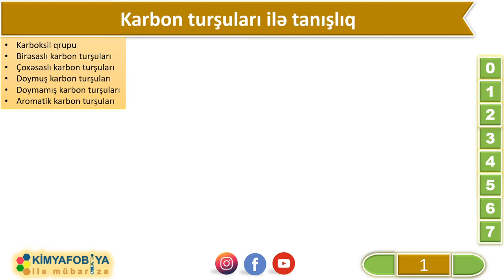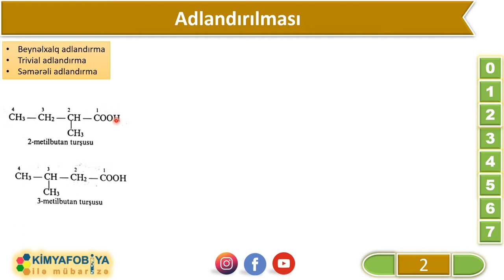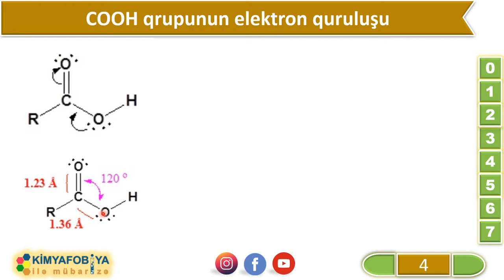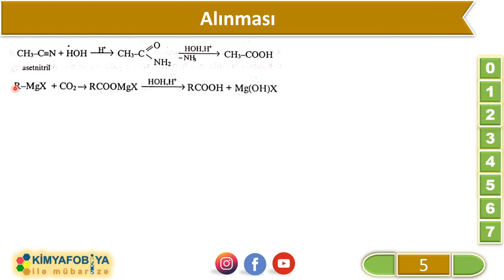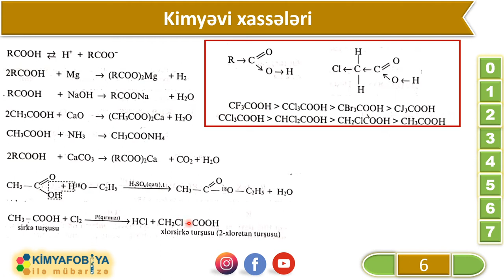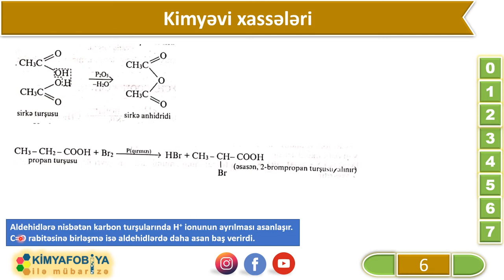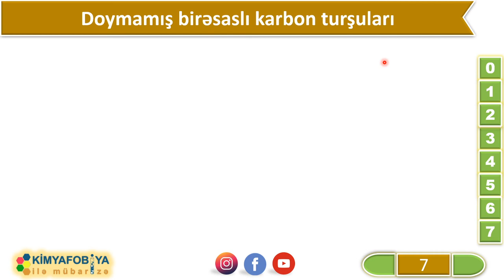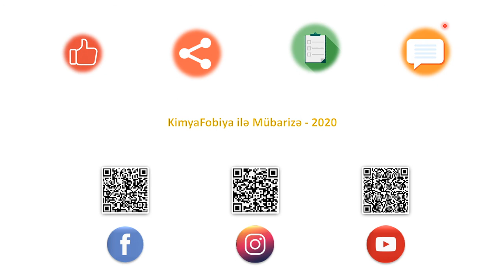DƏRS - 81 Bir əsaslı karbon turşuları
saytımızda həmçinin aşağıdakı məzmunları da tapa bilərsiniz

Karbon turşuları ilə tanışlıq
Adlandırılması
İzomerlik
COOH qrupunun elektron quruluşu
Alınması
Kimyəvi xassələri
Fiziki xassələri və tətbiqi
Ali nümayəndələri
Doymamış birəsaslı karbon turşuları